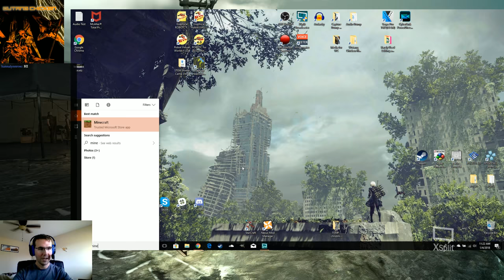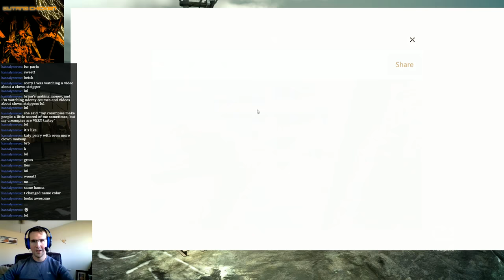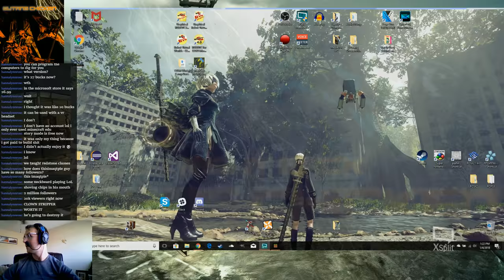Let's Stream: Minecraft Survival Mode - I'M HERE TO BADMOUTH MY FRIENDS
Check out this chill stream where we build a hydroponics tower and hang out with friends!